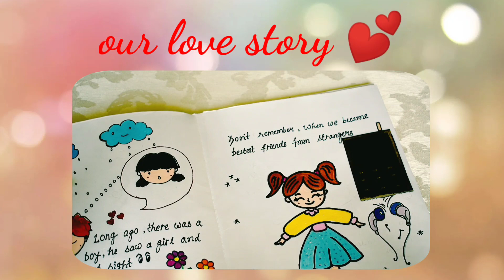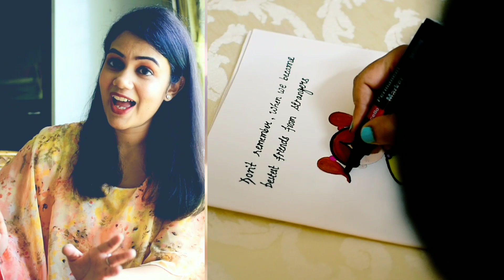Our Love Story || How we met || Our Romantic Journey ||Long distance anniversary surprise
Hello everyone

TITLE: Our Love Story || How we met || Our Romantic Journey ||Long distance anniversary surprise.

I hope some of you guys might relate your story with this. If yes please do let me know in comment section or you can share it with me on my Insta page.

Love
Vini